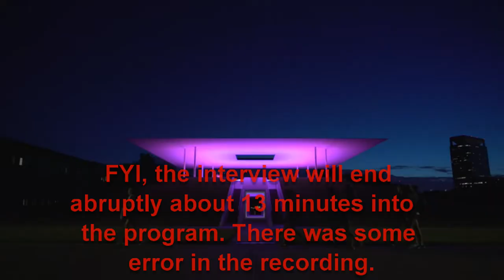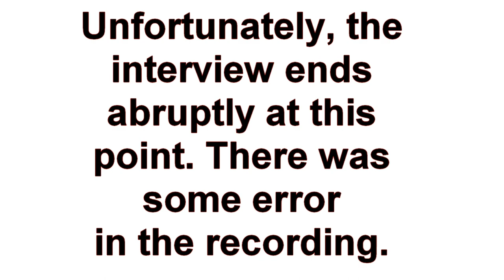Robert Dix, PhD on the Ratification of the Panama Canal - "To The Point" Interview 1977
Hi, I'm Phil Konstantin

In this edition of Travels With Phil, we are traveling back in time to 1977. This is one in a series of interviews I did for a program called To The Point for Rice University in Houston. I helped to develop this program which showcased some of the brilliant people associated with Rice.

This episode is with Rice Professor, Dr. Robert Dix. We discuss some of the ramifications of the Panama Canal Treaty. There is a problem at the end of the interview. the original recording stops in mid sentence.

Dr. Dix was born in New Jersey. He graduated magna cum laude with a BA in Government in 1951 from Harvard College, eventually receiving both his masters and doctorate from Harvard.

During college, He met his wife Mary, who also came a Rice professor. IN 1957, Dix joined the United States Foreign Service. He served from 1957 to 1960, mostly at the U.S. Embassy in Bogota, Columbia.

Dix taught at Yale University and was a research associate at the Harvard Center for International Affairs before coming to Rice in 1968 as an assistant professor of political science. In 1971 he was promoted to full professor. From 1987 until his retirement in 1994, Dix was the Lena Gohlman Fox Professor of Political Science.

Dr. Dix's two best known books were "Colombia: The Political Dimensions of Change" - and - "The Politics of Colombia".

Dix received the Hoover Institution Prize for the best article of the year
on Latin American politics in 1985 and served as a member of the editorial board of the Latin American Research Review from 1992 to 1995.

Professor Robert Dix passed in 1998

I have added images for this video, but the audio remains exactly as it was broadcast in 1977.

Travels with Phil - this video copyrighted by Phil Konstantin -

Video Credit:
The short video at the beginning is from Rice University and used with permission.

Photo Credits:
The photos used in this video were either mine, photos in the public domain, or photos which can be used freely as long as credit is acknowledged. The links below serve as that acknowledgment. I got many Public Domain Photos came from Wikipedia and
. They are not listed separately below.